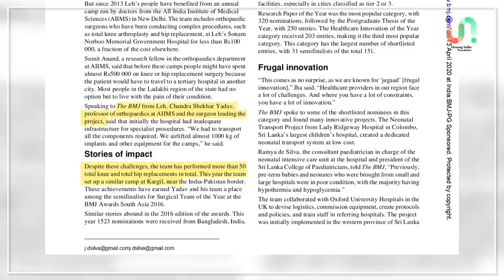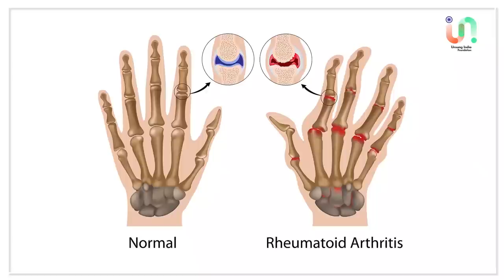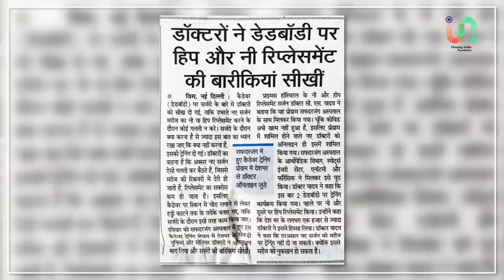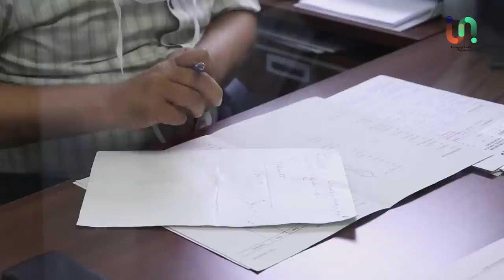DR.(Prof) C.S. Yadav (joint replacement surgeon) Dr.B.C.Roy National Award | Unsung India Foundation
Dr Chandra Shekhar Yadav has been serving society not just as a joint replacement surgeon but a lot more. He is honoured with prestigious awards such as Dr B.C. Roy award and Yash Bharti Award.  But his journey was not so easy. While he was in standard V, his mother developed Rheumatoid arthritis. She said, "son, why don't you become a doctor in the future and treat me" and he made up his mind.
He often uses his signature statement "If there is even a single breath left, I will turn the tide"
Dr. Yadav has always been standing against illegal malpractices in medical science.
During Covid he conducted the world's first Cadaveric webinar of 903 participants from 32 different countries.
He has received Limca Book of records for 275 operations in Leh.

DR.(Prof) C.S. Yadav (joint replacement surgeon ) | Unsung India Foundation

Unsung India foundation About Us:
Unsung India is a platform that brings out stories of real-life heroes about Indians who have proved their mettle and left global footprints and carved out a niche for India. We scroll through Instagram reels and YouTube videos looking for inspiration, a story that can propel you towards the goal that you have pushed to the backseat. But do you ever wonder what real-life heroes look like? They don't wear capes and maybe the man or a woman sitting next to you in the metro has made the country proud but the lack of glamour makes their story forgettable. We aim to bring out stories that can stir your soul and lead to meaningful change.
Follow @unsungindiafoundation

Credit list:-
Director Rahul Yadav
Cinematographer Yogesh
Editor Ajendra Yadav
Asst Director Hitesh
Anchor Swati Verma
Narration Writer Adv Manish Tilokani
Story blog Tauzeha Yasmin
Social Media Abhishek Vota
Line production Maverik Pictures
Connect with " Unsung India Foundation "